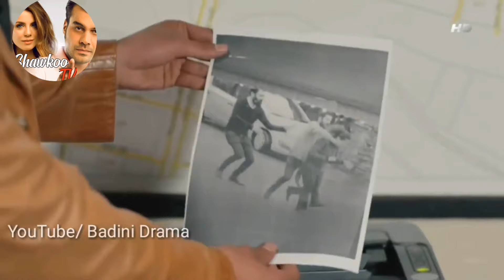Shawkat badini xalka 42 شه و كه ت باديني خه له كا 42